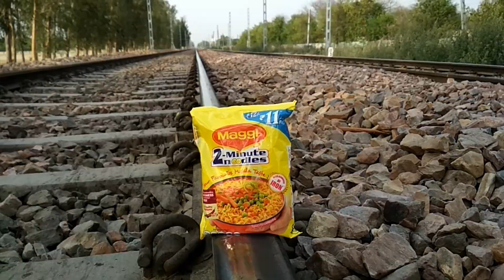Maggi Vs Train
IF U ENJOYED